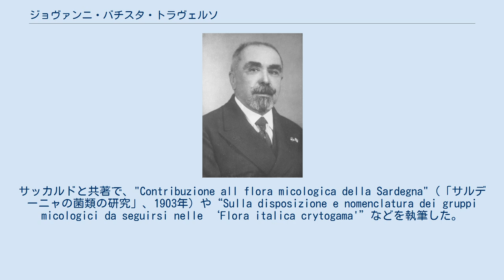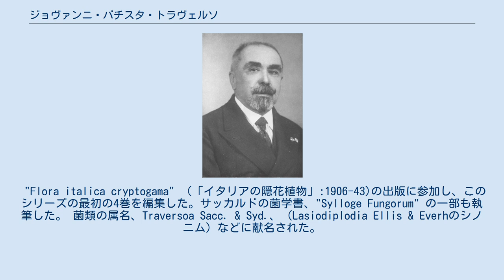ジョヴァンニ・バチスタ・トラヴェルソ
ジョヴァンニ・バチスタ・トラヴェルソ ジョヴァンニ・バチスタ・トラヴェルソ（Giovanni Battista Traverso、1878年10月25日 - 1959年1月22日）はイタリアの菌類学者、植物病理学者である。
 パヴィーアで生まれた。
パヴィーア大学で自然科学を学んだ。
卒業後モデナの農業試験場で働いた後、パドヴァに移り、植物学教授ピエール・アンドレア・サッカルドのもとで働いた。
サッカルドと共著で、"Contribuzione all flora micologica della Sardegna"（「サルデーニャの菌類の研究」、1903年）や“Sulla disposizione e nomenclatura dei gruppi micologici da seguirsi nelle ‘Flora italica crytogama'”などを執筆した。
1905年に一般植物学の学位を得て、1914年までサッカルドの助手として働き、菌類の研究を行った。
 1915年にローマの植物病理学試験場の副所長となり、ジュゼッペ・キュボーニのもとで植物の防疫の仕事を行った。
クリの疫病菌など研究し、菌類の分類を行い、多くの菌類の記載を行った。
1923年にミラノ農業研究所（現在のFacoltà di Scienze Agrarie）の植物病理学の教授になり1948年までその職を続け、その後名誉教授として働いた。
その間もAspergillus kitaiiなどの新種の菌類の記載を行った。
1500以上の菌類標本を残した。
 "Flora italica cryptogama" （「イタリアの隠花植物」:1906-43)の出版に参加し、このシリーズの最初の4巻を編集した。サッカルドの菌学書、"Sylloge Fungorum" の一部も執筆した。 菌類の属名、Traversoa Sacc. & Syd.、（Lasiodiplodia Ellis & Everhのシノニム）などに献名された。
 Traversoは、植物の学名で命名者を示す場合にジョヴァンニ・バチスタ・トラヴェルソを示すのに使われる。